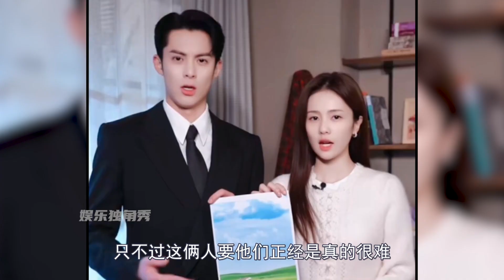千万别王鹤棣白鹿同框，两位喜剧人笑声太魔性，拍戏现场也要打架（王鹤棣）（白鹿）（以爱为营）【娱乐独角秀】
《以爱为营》这部剧真是未播先火
白鹿和王鹤棣的搭档
让无数人期待这部剧的播出
剧方也是很懂
逢年过节都会出来放物料解解馋
只不过这俩人要他们正经是真的很难
视频再多一秒两人就都要憋不住笑了
别人家的cp营业都是好甜蜜好浪漫
轮到他俩营业不是好笑就还是好笑
别人家的cp都是交流感情
轮到他俩就是相互交流病情